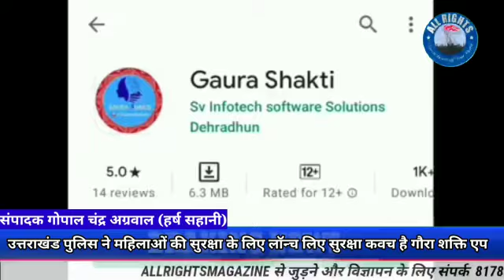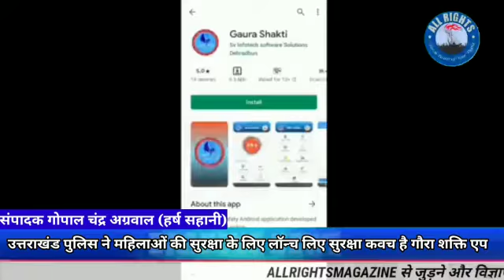Uttarakhand-उत्तराखंड पुलिस ने महिलाओं की सुरक्षा के लिए लॉन्च लिए सुरक्षा कवच है गौरा शक्ति एप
हर्ष सहानी की रिपोर्ट